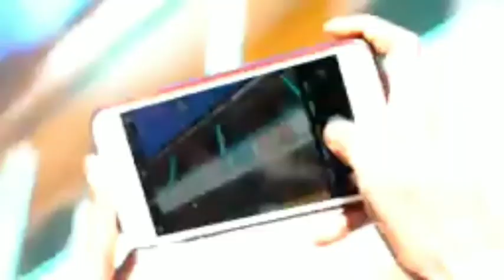BONNE NOUVELLE LE PROGRAMME JOE BIDEN CONTINUE ET POSSIBILITÉ POUR VOYAGER AVEC LE PASPORT EXPIRÉ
Mes chers compatriota aide moi a partager like et abonné pour enfin mieux vous servir.